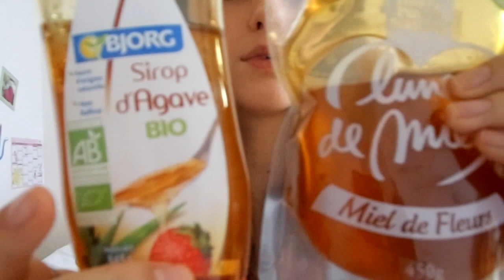✿⊱╮Nourrir ou hydrater ses cheveux ?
Ceci est une question très utile à laquelle je vais vous répondre à l'aide de l'article de blog d'Amayan

Malheureusement on en parle jamais assez et beaucoup d'entre nous se retrouvent coincés et ne savent pas quoi faire. J'espère que ces conseils vous aideront à mieux choisir entre les 2 et vous permettront de bien faire le point entre ce qui est hydratant et nourrissant.